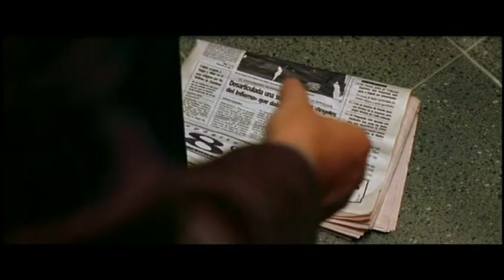Roque Baños: El robo más grande jamás contado